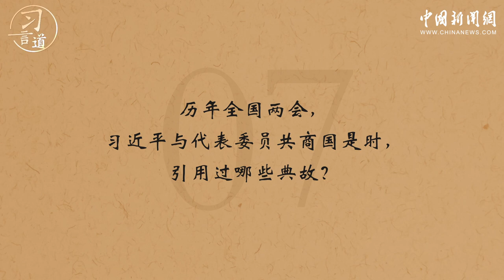遇到困难怎么办？习近平这一用典有深意 。一起跟总书记学用古籍典故。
遇到困难怎么办？习近平这一用典有深意 。一起跟总书记学用古籍典故。习言道